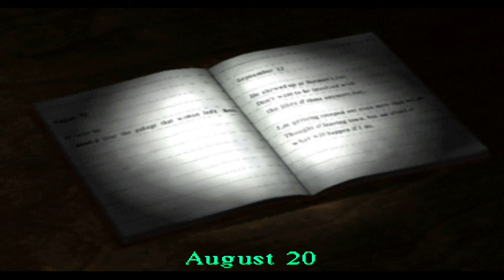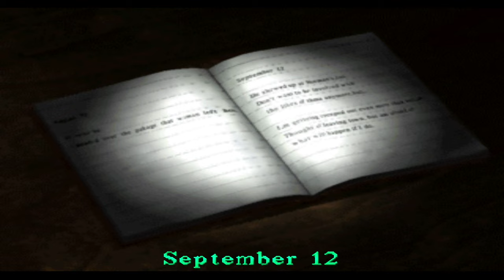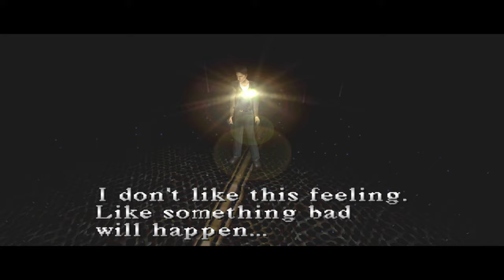Silent Hill Silent Gameplay No Commentary Part 7